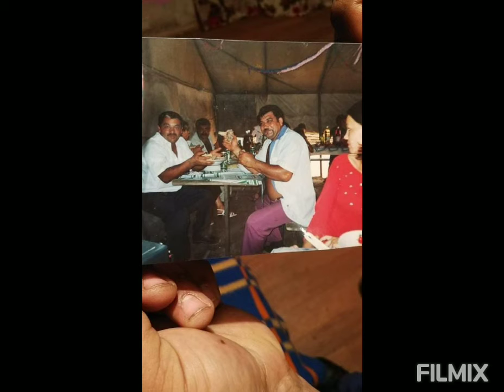B.Márk.és.Zenekara...Livinek Mándokra 49.születésnapjára.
Névreszóló dalok készitését vállalom!

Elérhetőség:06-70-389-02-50